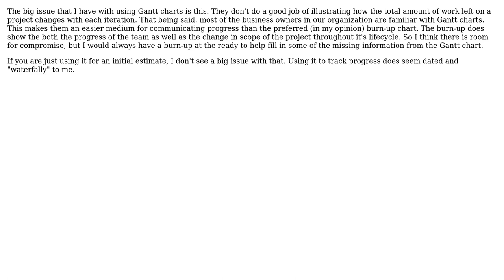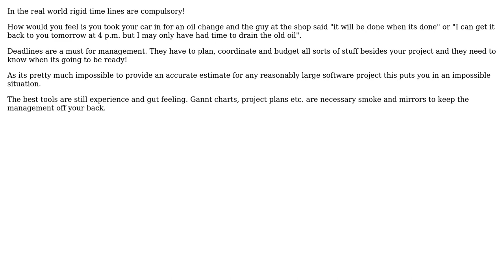Software Engineering: Do gantt charts have a role in agile software development? (3 Solutions!!)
Software Engineering: Do gantt charts have a role in agile software development?